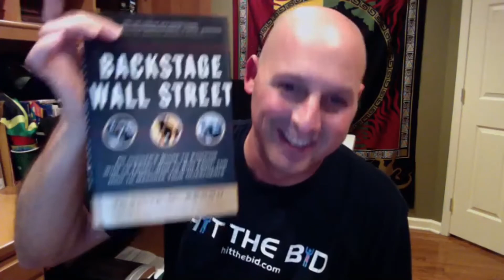VWAP Is the Only Roadmap to Success w/ Kenny Glick - Stock Trading | 73 mins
17:20 If you’re going into trading and you’re not really into it, you’re gonna lose money.

38:18 Listen, if the market’s never going to go down and the government controls it, I’m just gonna ride the wave!

41:00 The idea of Volume Weighted Average Price is: You want to know where the big guys are making money.

51:27 I know what works for me and that’s a huge part of trading. Find what works for you and do that only.